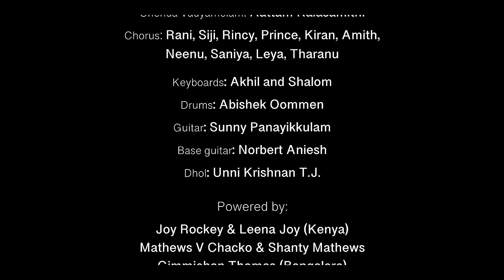KARTHAVAU NINNE | PETER CHERANALLOOR |FR.VIPIN KURISHUTARA|FR.VINIL KURISHUTHARA |FR ROY KANNANCHIRA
Lyrics : Fr. Roy kannanchira

Singer : Fr.vipin kurishuthara and Fr.vinil kurishuthara

Programming and Mixing : Norbert Aniesh

Flute : Rajesh Cherthala

Chenda Vadyamelam : Aattam Kalasamithi

Chorus : Rani, Siji, Rincy, Prince, Kiran, Amith, Neenu, Saniya, Leya, Tharanu

Keyboards : Akhil and Shalom

Drums : Abishek Oommen

Guitar : Sunny Panayikkulam

Base guitar : Norbert Aniesh

Dhol : Unni Krishnan T.J.

Dop : Anil Vijay

Editor : Sunesh Sebastian

Asst Camaramen: Ashbin Ambrose,
Renish Palodan, Jinish Sivaraman, Jithin Raj

Asso. Editor : Ashish Jose

Jib: Sony

Makeup: Biji Mole

Stills : Jehin Joseph

Coordinators : Jinson George and Dian Peter

Lights : Star Lights and sound (Edapally) Kishore

Sound Asst : Prakasan Cheranelloor

Lights Designer: Raj Kumar

Asst. Lights: Sanju

Shooting floor : Royal vision

Designer : Biju colour sign

Studios : Sneham Digital (Cheranelloor),
Audio Joint (Thrissur)

Powered by :
* Joy Rockey & Leena Joy (Kenya)
* Mathews V Chacko & Shanty Mathews
* Gimmichan Thomas (Bangalore)
* Reji Thomas Punnakkunnam
* Thomas Kadambanattu
* Reji Cherian
* Antony Chennattu (USA)
* Elsamma Joseph Kollanparampil